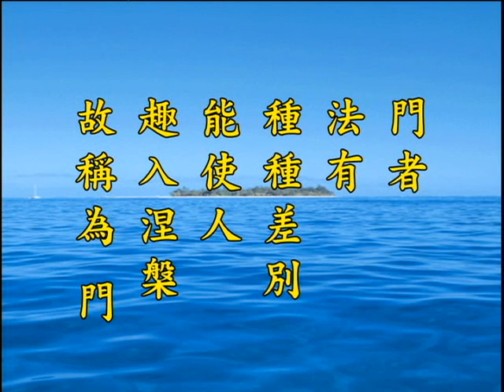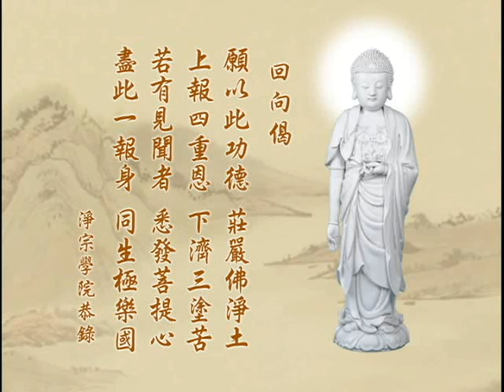净土大经解演义 净空老法师主讲283b